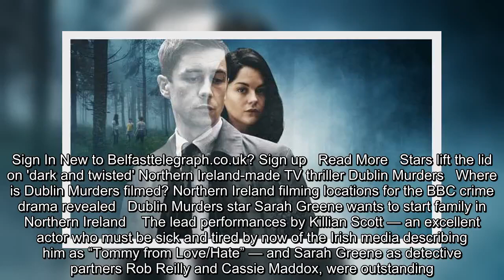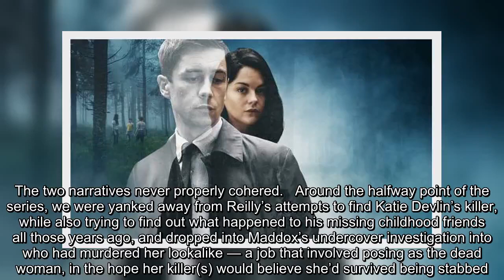✅ Dublin Murders finale: Scott and Greene were outstanding but series plot was ridiculously far-fet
✍    In this age of binge-watching, when you can eat through an entire season of a drama series in the time it takes to complete an average working day, expecting fickle viewers to wait a whole week between hour-long instalments is becoming an increasingly big ask.   **WARNING: Spoilers for finale of Dublin Murders **  Even at that, though, BBC1’s decision to show two episodes of Dublin Murders per week on Mondays and Tuesdays (RTE One shows the same two back to back on Wednesdays) was a strange one.  Did the Beeb expect the audience to be so gripped by this psychological thriller, taken from Tana French’s novels, that they desperately needed a twice-weekly fix to keep them satisfied?  Or was it a case of the broadcaster worrying that viewers might start to lose interest if the drama was stretched out over eight weeks rather than four?  If I had to put money on it, I’d go with that theory. Because, let’s face it, Dublin Murders was something of a mess. Not a total disastrous mess, by any ...